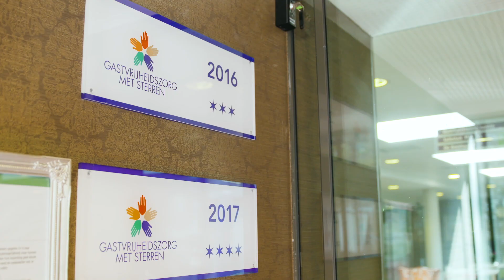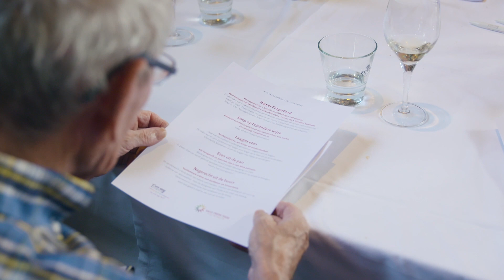De smaakcommissie van Thebe | Voeding in de Zorg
Bij zorgorganisatie Thebe bepalen de bewoners wat er op het menu komt. Iedere maand wordt een smaakcommissie middag georganiseerd waar bewoners kunnen proeven wat op het menu komt. En zijn ze het er niet mee eens, dan kunnen ze dat zeggen!